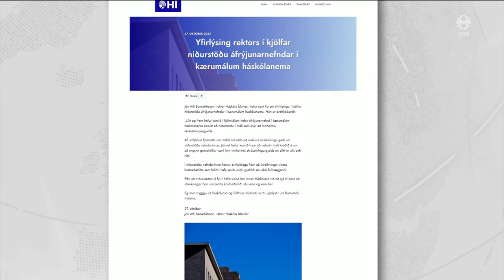Fréttir - 27. okt 2023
Fréttir RÚV frá 27. október 2023 - Efnisyfirlit:
00:01:11 Stúdentar krefjast endurgreiðslu
00:03:04 Hörð átök á Gaza
00:05:16 Krefjast stöðvunar sjókvíaeldis
00:05:43 Óbreyttir borgarar eiga ekki að vera skotmark
00:07:11 Framkvæmdaleyfi Hvammsvirkjunar ógilt
00:07:44 Var lykkjuskandallinn þjóðarmorð?
00:09:35 Byssumaðurinn enn ófundinn
00:11:06 Verðum að gæta hagsmuna barna
00:13:00 Baráttukindin Snjólaug snýr heim
00:15:01 Veður